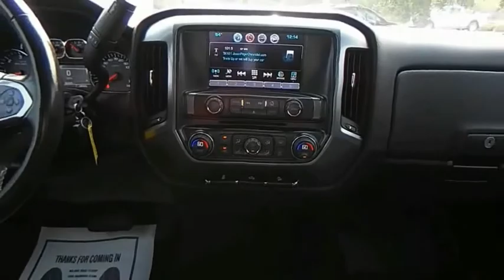2017 Chevrolet Silverado 1500 T4198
2017 Chevrolet Silverado 1500 LT